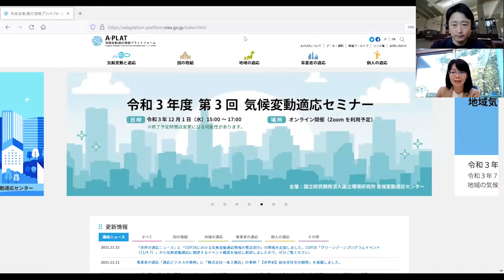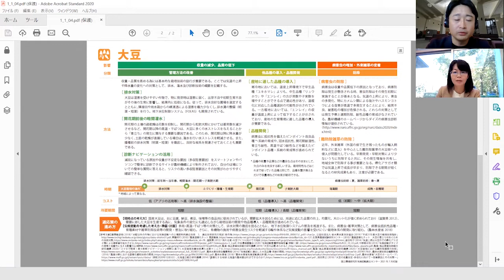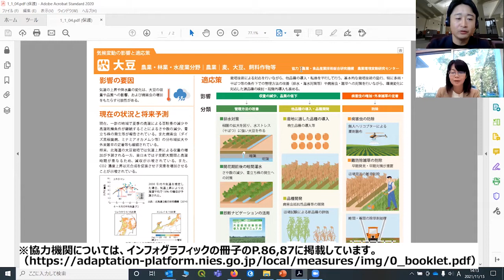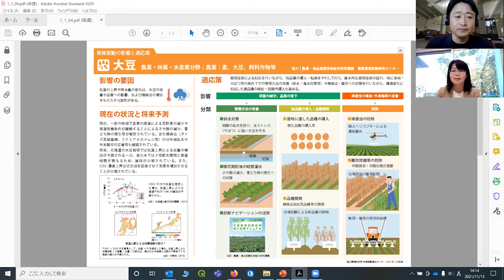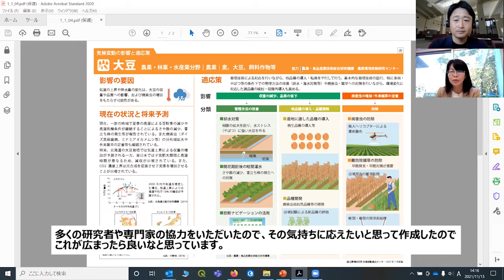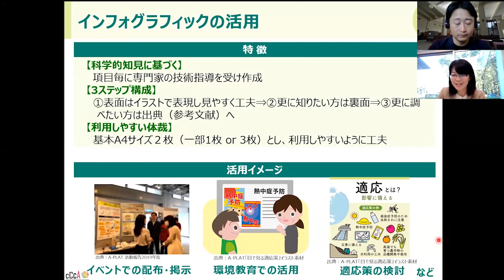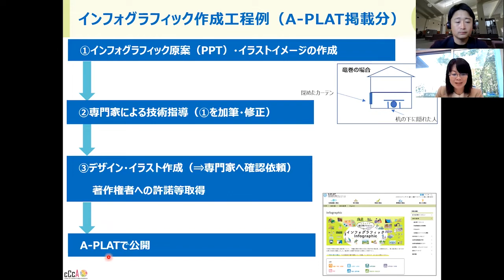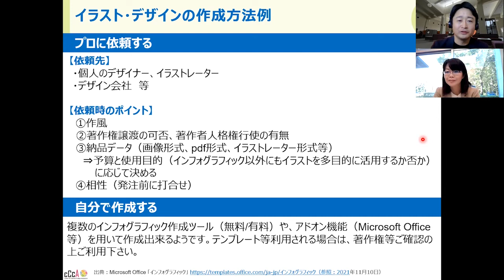A PLATube #14 インフォグラフィックのご紹介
今回は、インフォグラフィックのご紹介です。適応7分野の代表的な項目の適応策について、「影響の要因⇒現在の状況と将来予測⇒適応策」の関係性を示し、更に適応策は一目で分かる様に体系的に整理しました。イラストを交えわかりやすく表示していますので、ぜひご覧ください。

・A-PLAT（気候変動適応情報プラットフォーム）
　全国の気候変動適応の情報が詰まったウェブサイトです。ぜひご覧ください！

・インフォグラフィックに関するページはこちらです。